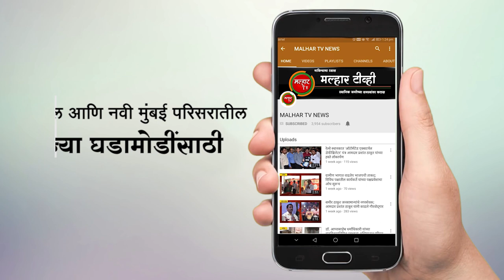पनवेल एसटी आगारात दोन मोबाईल टॉयलेट पुरवण्याची मनोज भुजबळ यांची महापालिकेकडे मागणी !!!